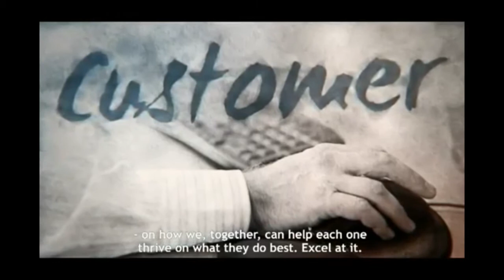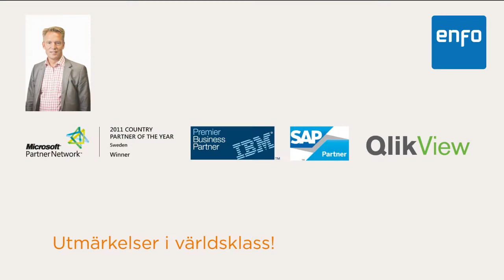Enfo Sweden Film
En film om Enfo Sweden  och våra 6 affärsområden.